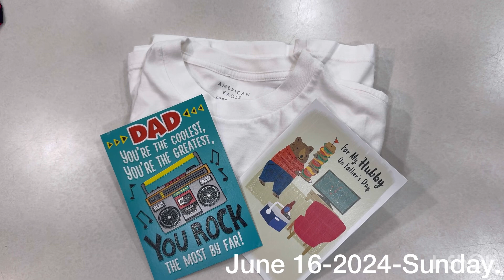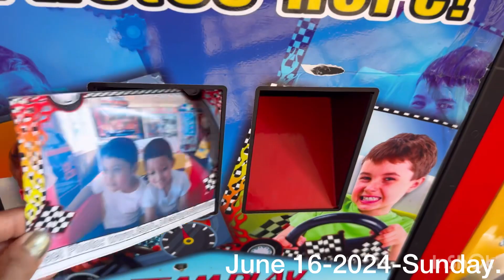Eid ul adha 2024.